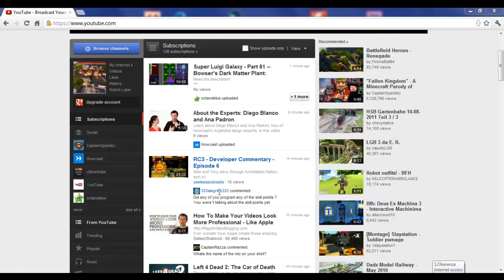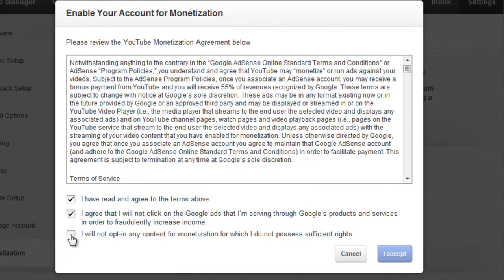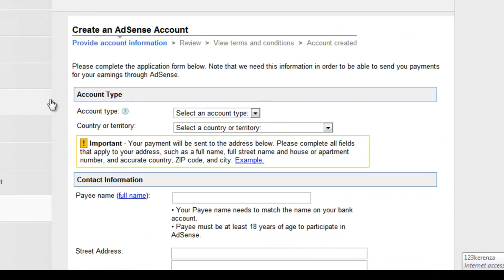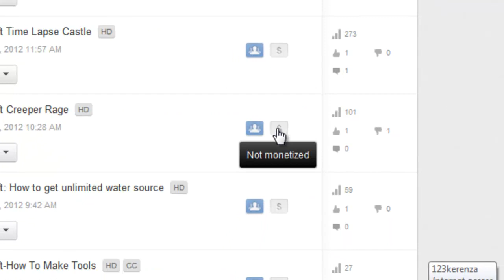How to make money on youtube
A quick video showing you guys how to get money from YouTube without being a YouTube Partner!!!